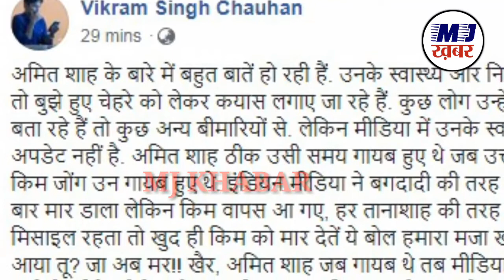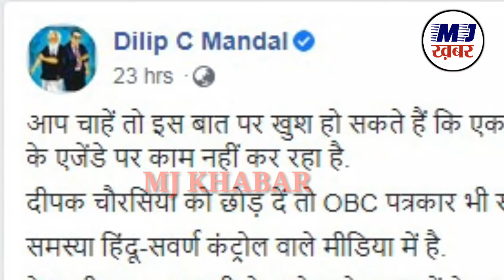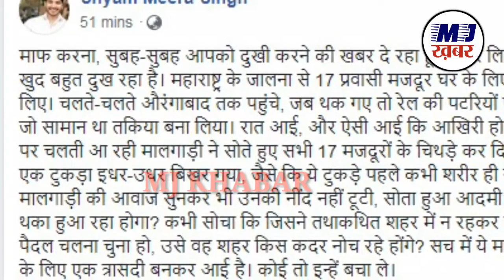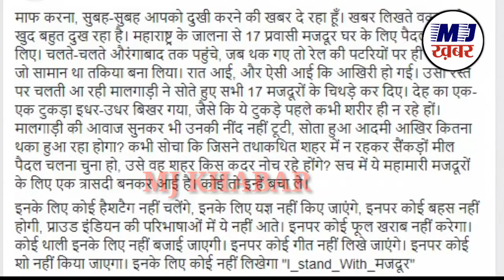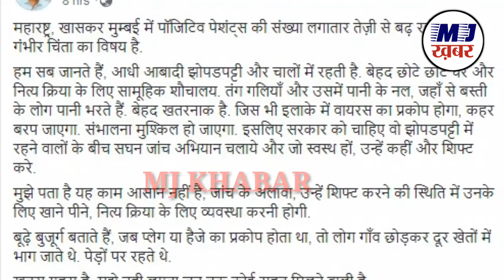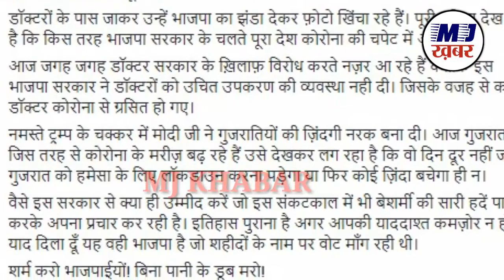Ravish kumar on Aurangabad | Today Trending News | Piyush Goyal | Migrant Worker | Accident| PM Modi